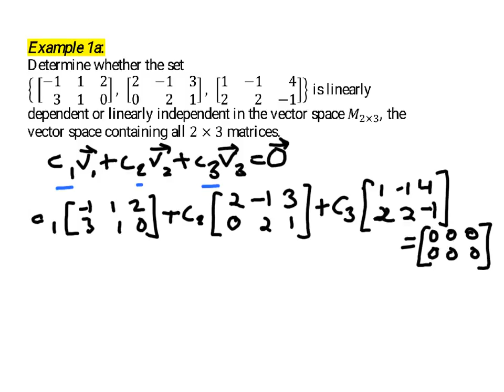Show that a collection of matrices is linearly independent